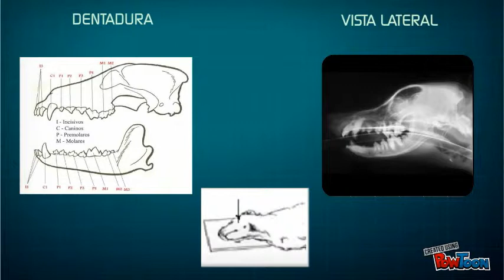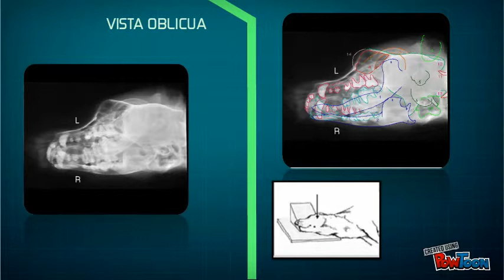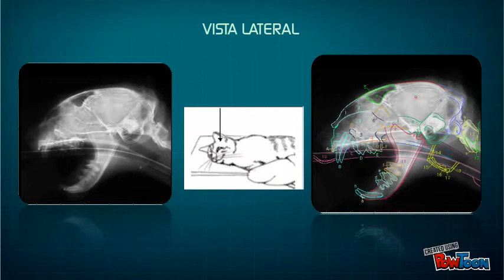Radiologia oral caninos felinos